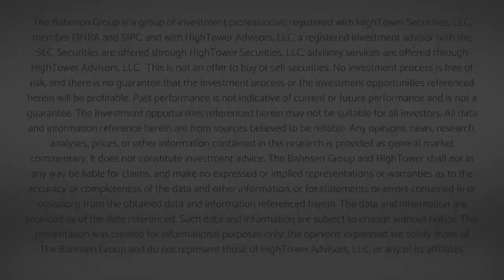Dividend Cafe - Getting Fed Matters Right